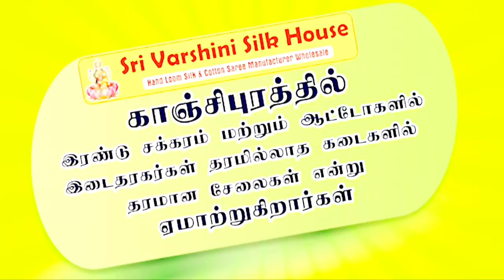Online Shopping WhatsApp Video Shopping Kanchipuram Sri Varshini Silk House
Kanchipuram Sri Varshini Silk House All Kanchipuram-silk-sarees purchased from us are beautifully embroidered with Ari Ork Embroidered Work Blouses by Tamil cinema field Taylor's available WhatsApp .
காஞ்சிபுரம் ஸ்ரீ வர்ஷினி சில்க் ஹவுஸ் எங்களிடம் வாங்கும் அனைத்து காஞ்சிபுரம்-பட்டு-புடவை களுக்கு அழகழகாக விதவிதமாக ஆரி ஒர்க் எம்பிராய்டிங் வொர்க் பிளவுஸ்கள் தமிழ் சினிமா துறைக்கு வேலை செய்யும் டெய்லர் மூலம் தைத்து  தரப்படும் WhatsApp
Welcome to kanchipuram sri varshini silk House 🙏🏻

We are glad to announce you that we started communicating multilingual.

Now video shopping 🛍️ is more easy,

Step1:- Fix your Date and India Time

Step2:- Fix your language.

Available languages are:- Tamil, English, Hindi, Telugu, Kannadam and Malayalam.

Step3:- Make sure to inform us one day before your appointment.

Enjoy your video shopping 🛍️ by best quality and best price SAREES in kanchipuram sri Varshini Silk House.

Dear Patrons.,
Virtual WhatsApp Video Shopping... Your shopping needs and enquiries from 10am to 5pm